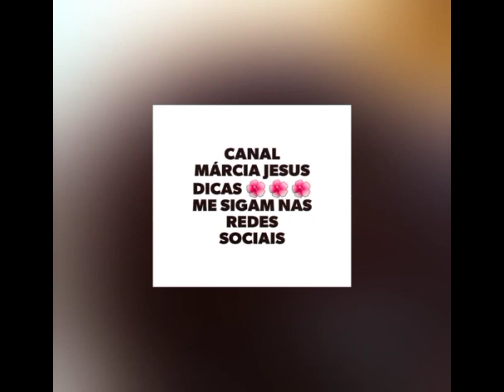🔴COMO CONSERTAR SABÃO LÍQUIDO QUE DEU ERRADO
Canal Márcia Jesus Dicas 🌺🌺

Hoje trago como consertar sabão que deu errado..muitas vezes fazemos uma receita as vezes acertamos e as vezes erramos..
Trago essa simples idéia para salvar nosso produto..

Apertem o sininho 🔔 para não perder nenhum vídeo ✔️
Não pulem os comerciais ✔️
A todos obrigada pelo carinho 💞

A todos aniversariantes do mês de Novembro feliz aniversário com muita saúde paz e alegrias 🎂🎂🎂